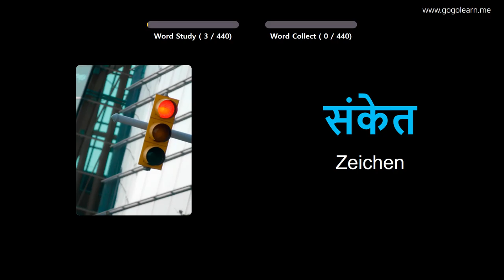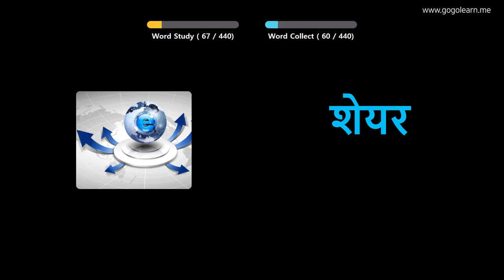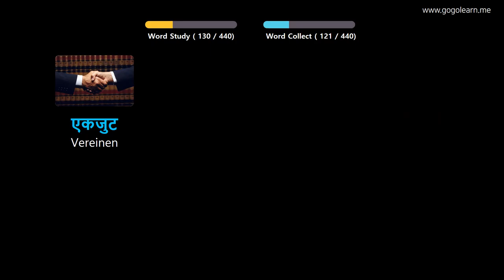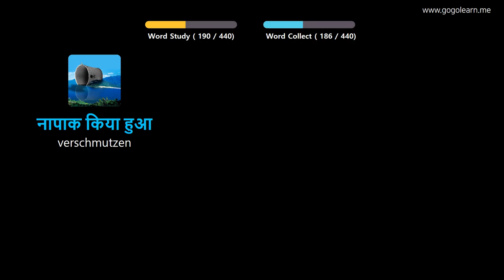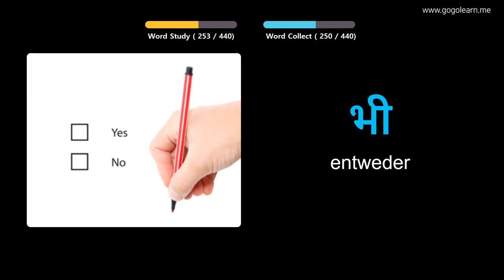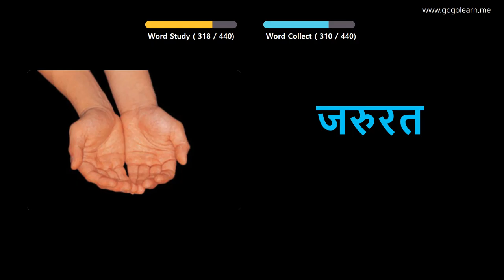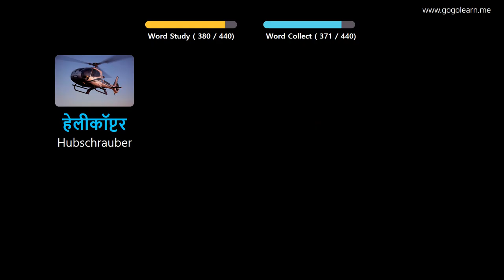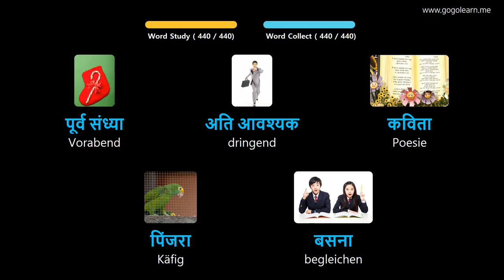Hindi Lernen Durch Bilder |Hindi Wortschatz Mittelschule 3 | Golearn